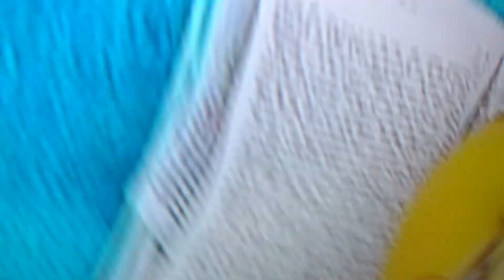This is why little angel is garbage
This is crud